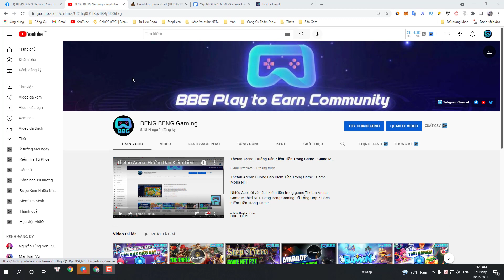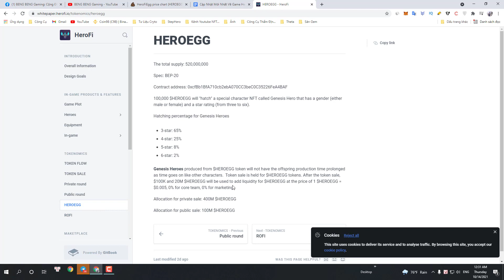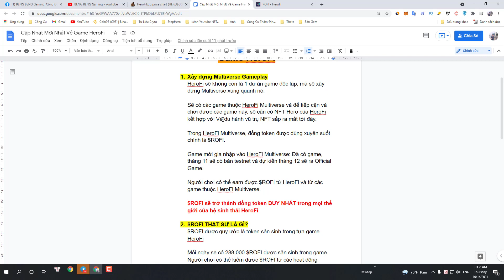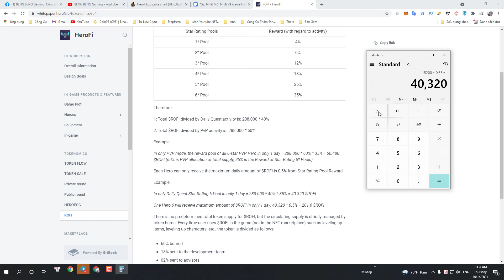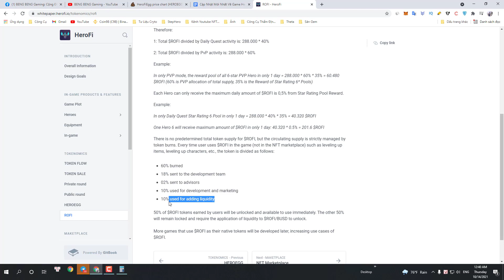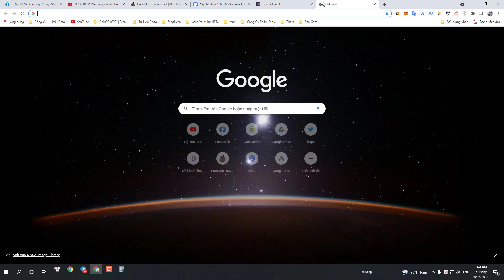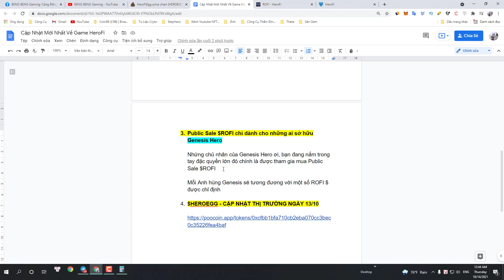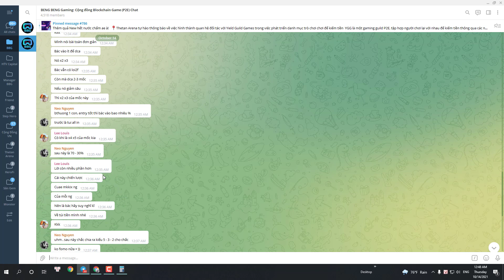HeroFi: Ra Mắt Multiverse GamePlay - Phát Hành Token ROFI Trả Thưởng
Video Sẽ Nói Rõ Về 4 Câu Hỏi Dưới Đây:
Xây dựng Multiverse Gameplay Là Gì?
$ROFI THẬT SỰ LÀ GÌ?
Public Sale $ROFI Cách Mua Được Vòng Public Sale?
$HEROEGG - CẬP NHẬT THỊ TRƯỜNG NGÀY 13/10